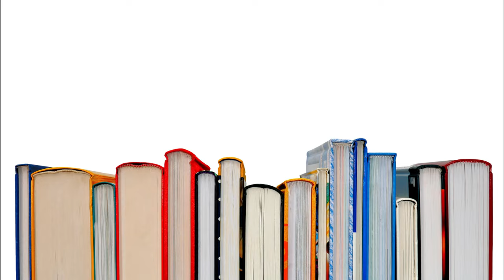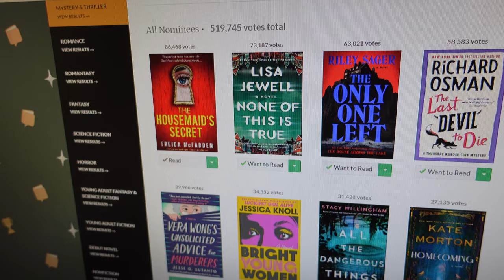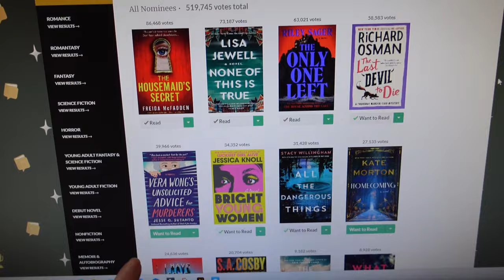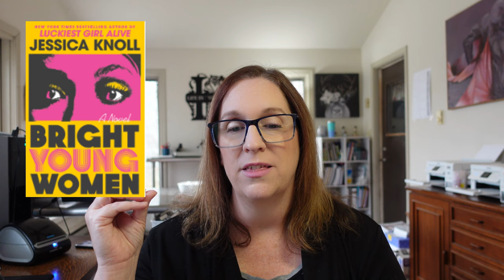Reading 2023's Best Mystery Thrillers 🏆Goodreads Choice Awards Reading Vlog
Hello Friends! In today's video I share with you a super fun reading vlog.  I decided to the read the top rated Mystery Thrillers on the Goodreads Choice Awards for 2023.  The books that I read in this vlog are; NONE OF THIS IS TRUE by Lisa Jewel, THE ONLY ONE LEFT by Riley Sager, THE HOUSEMAID'S SECRET by Frieda McFaden, and BRIGHT YOUNG WOMEN by Jessica Knoll.